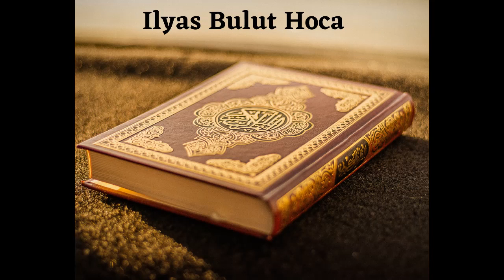Ustaadh Ilyas Bulut - FIKIH DERSLERİ - NAMAZ AHKÂMI 8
Ustaadh Ilyas Bulut - FIKIH DERSLERİ - NAMAZ AHKÂMI